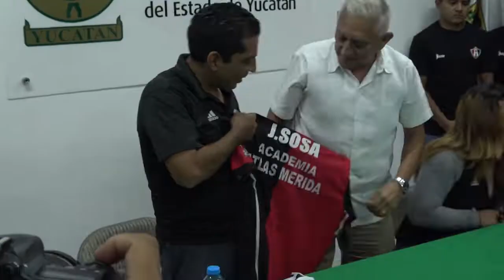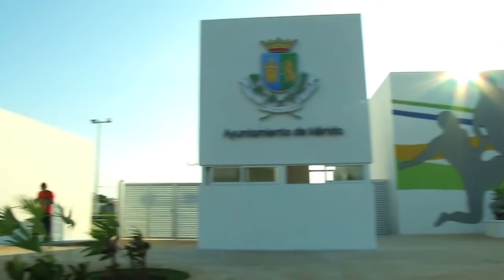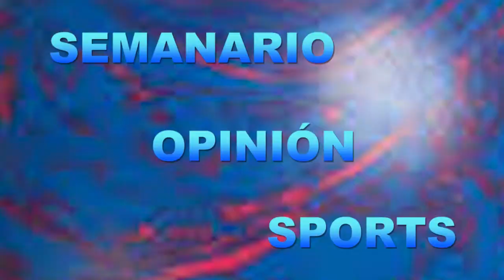semanario opinion sports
resumen deportivo semanal